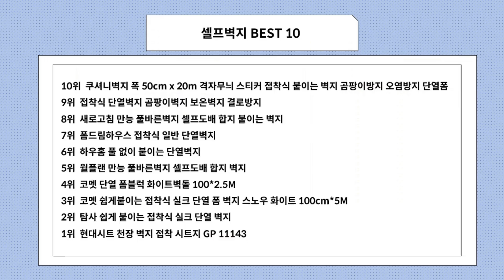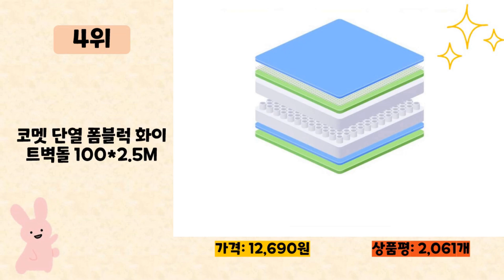셀프벽지 사기 전에 이 영상 먼저 보세요! 2024년 인기 많은 셀프벽지 추천 TOP10 / 구매후기, 판매량, 가격이 모두 반영된 최신 순위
2024년 판매량이 높은 셀프벽지 추천 TOP10을 소개합니다.

♥10위   쿠셔니벽지 폭 50cm x 20m 격자무늬 스티커 접착식 붙이는 벽지 곰팡이방지 오염방지 단열폼  [  56,620원  ]

♥9위   접착식 단열벽지 곰팡이벽지 보온벽지 결로방지  [  38,900원  ]

♥8위   새로고침 만능 풀바른벽지 셀프도배 합지 붙이는 벽지  [  7,300원  ]

♥7위   폼드림하우스 접착식 일반 단열벽지  [  65,900원  ]

♥6위   하우홈 풀 없이 붙이는 단열벽지  [  8,590원  ]

♥5위   월플랜 만능 풀바른벽지 셀프도배 합지 벽지  [  8,070원  ]

♥4위   코멧 단열 폼블럭 화이트벽돌 100*2.5M  [  12,690원  ]

♥3위   코멧 쉽게붙이는 접착식 실크 단열 폼 벽지 스노우 화이트 100cm*5M  [  20,090원  ]

♥2위   탐사 쉽게 붙이는 접착식 실크 단열 벽지  [  7,490원  ]

♥1위   현대시트 천장 벽지 접착 시트지 GP 11143  [  7,300원  ]